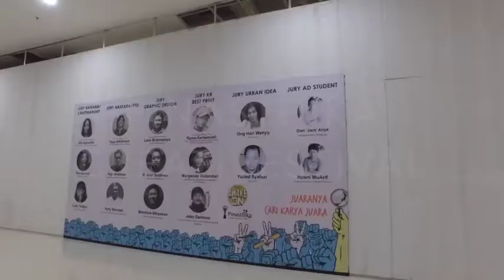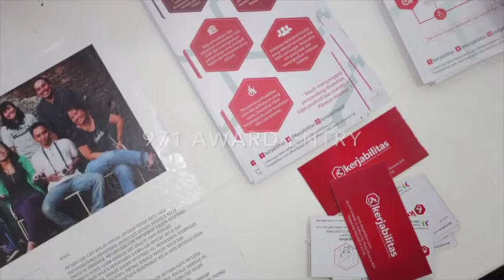Pinasthika 2016 Highlight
Sejak tahun 1999 Pinasthika tumbuh sebagai statement festival kreatif Indonesia yang di tahun penyelenggaraan yang ke-18 tahun ini menjadi parameter industri kreatif lokal Indonesia yang tidak hanya berbicara tentang advertising & desain grafis, tetapi juga berkolaborasi dengan 16 sub sektor ekonomi kreatif lainnya. Ini adalah undangan untuk ikut bergabung dalam sebuah creative hub dan bersama ikut berkontribusi dalam pergerakan industri kreatif Indonesia. Bagaimana dengan Anda?